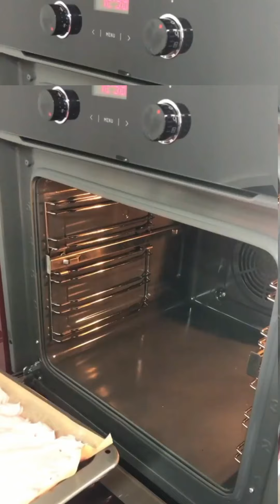МЕРЕНГОВЫЙ РУЛЕТ. Лучший рецепт из тех что я пробовала. Вот что я ем на зафтрак к чаю!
А вы ели розовый Меренговый рулет?
Если вы хотите простой классический вариант, просто не добавляйте  краситель.
На вкус разницы нет. Очень воздушно, сладко, кисло, и нежно ! Да, да , точное описание😂. Сладкая меренга , крем и кислая начинка сочетание безумно вкусное. Мой вам совет : перед поеданием заморозьте кусочек, получится вдвойне вкуснее.
Итак , нам понадобится
Для меренги:
Белки -7шт
Сахар - 280гр
Ваниль - щепотка
Соль- щепотка
Гелиевый краситель ( ameri color)- 2капли
Кукурузный крахмал- 1ст.л
Для крема
Сливки 33%- 200мл( охлаждённые)
Сах. Пудра- 100гр
Сыр творожный - 150гр( охлаждённый)
Для начинки
Киви, банан, клубника, малина
А теперь все тонкости приготовления:
1. Бумага обязательно силиконизированная
2. Расчёт сахара рекомендую делать так: на 1белок : 40гр сахара
3. Режим выпекания «верх-низ+конвекция» при 150 градусах, 20-25минут.
4. Используйте только кукурузный крахмал
5. Для крема используйте охлаждённые сыр и сливки.
Вроде все как объяснила пишите в комментариях 👇🏻